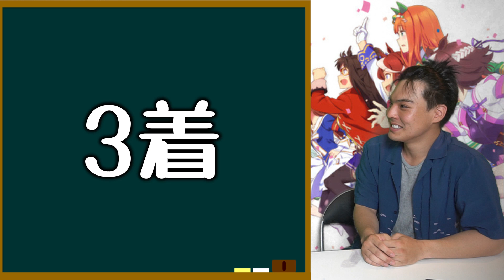【ウマ娘】競馬ファンとウマ娘ユーザーでナイスネイチャについてトーク【ウマ娘の感想と競走馬としての軌跡】#14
善戦マンとは、実力が僅かに及ばず、勝利や成功を収められない人のことを言う。

下積み俳優「新田大空」が本気で頑張るチャンネルです。